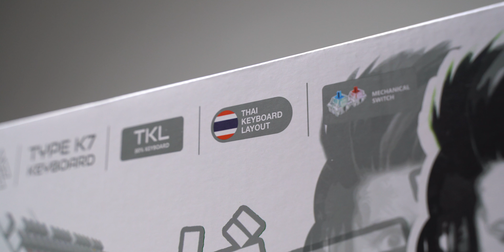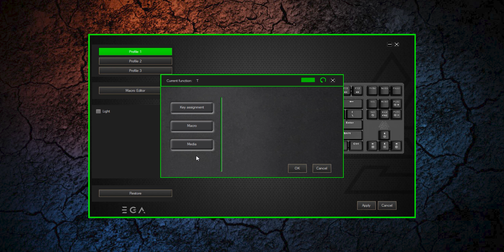รีวิว EGA Type K7 TKL ที่มาของคำว่าของมันต้องมี ต้องตัวนี้เลย สาย RGB ไม่ควรพลาด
ราคา: 1,050 บาท
0:00 Intro
1:02 Box&Distinctive
1:27 Specification
1:48 In the box
2:14 Design&material
3:42 Switch Test
4:20 Multimedia&Lighting
6:56 Program
7:50 Review